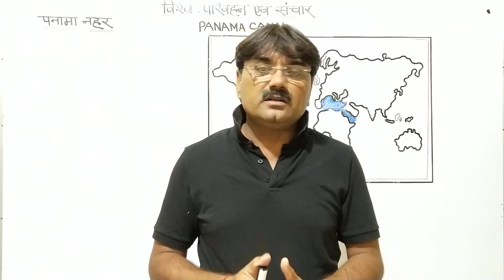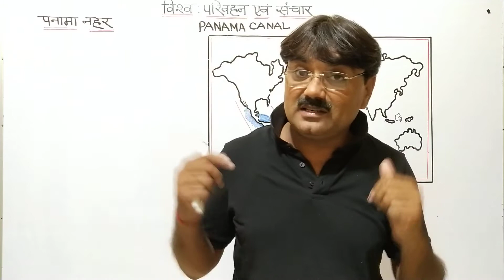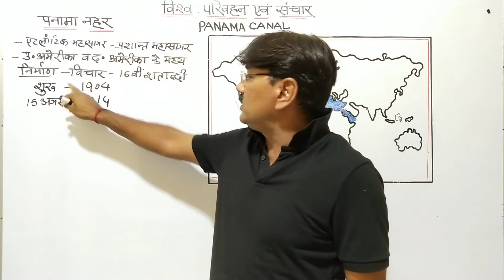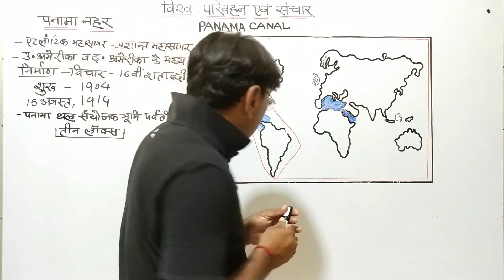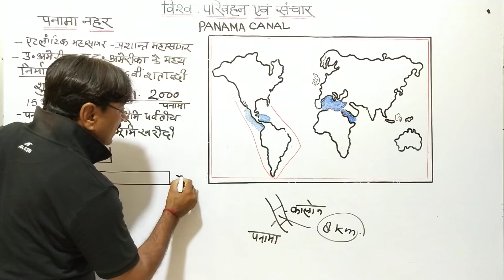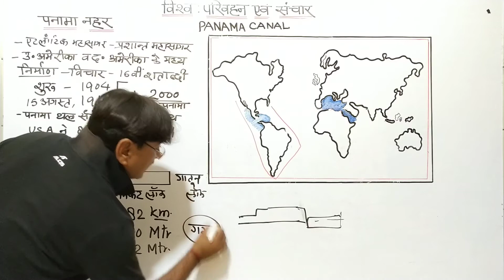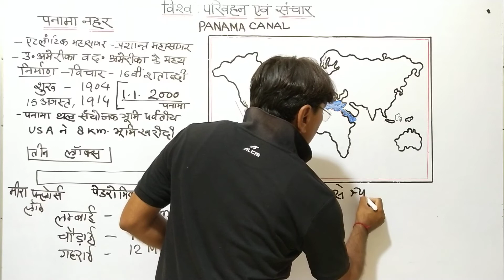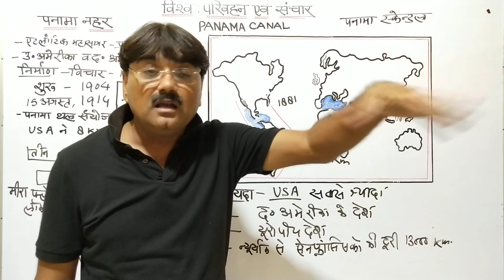विश्व_परिवहन_एवं_संचार World_Transport_and_Network_Chapter-10 Part-7 भूगोल कक्षा-12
विश्व_परिवहन_एवं_संचार World_Transport_and_Network_Chapter-10 Part-7 भूगोल कक्षा-12 यदि आप इस विडियो को पूरा देखते हो तो मुझे पूर्ण विश्वास है की आप परीक्षा के नजरिए से 7 नंबर के इस अध्याय को आसानी से समझ सकोगे और परीक्षा मे बेहतरीन कर पाओगे